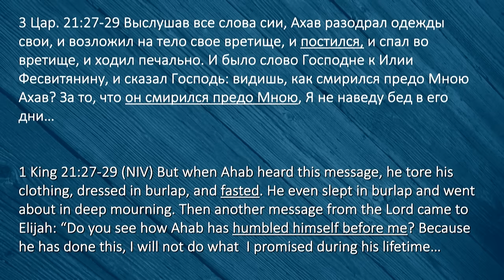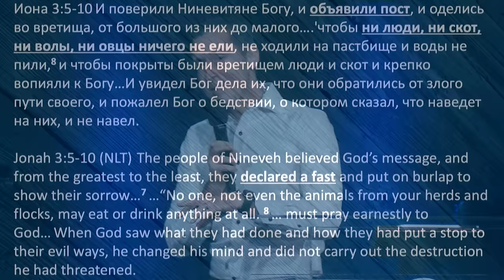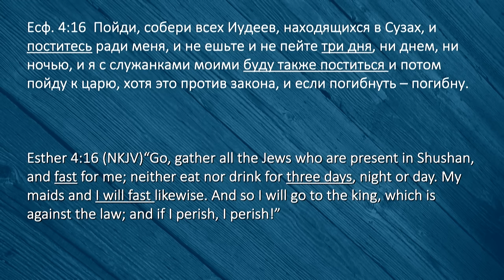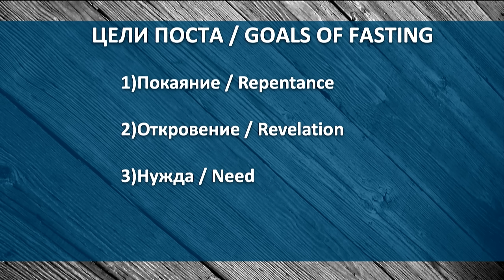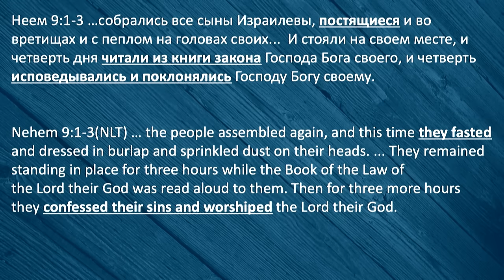Цели Поста - пастор Богдан Бондаренко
По каким причинам люди постятся?
    1. Покаяние
    2. Откровение
    3. Нужда